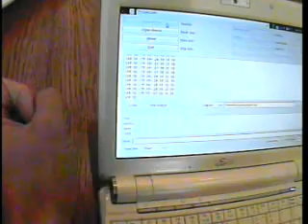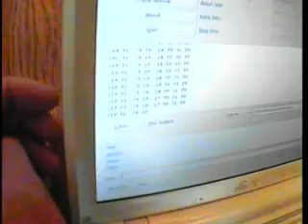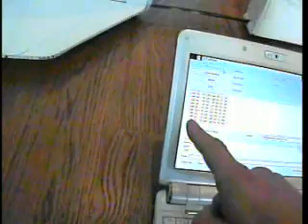uav_test_platform.AVI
This is my test DIY Radio Controlled Aircraft for my ongoing UAV project. Still the same PS2 controller. New features include 2 way radio link so telemetry data can be read from the aircraft. Battery voltage and current draw on the aircraft can be read on the ground station as well as RF signal quality and packet success rate. I've also integrated an angular rate sensor (or Gyro) on the plane as a first step towards autonomous robotic flight. Future developments will be a 2nd gyro (for yaw correction), a 3 axis Accelerometer (to tell which way up is) and an LCD display at the receiver end to display data gathered from the aircraft. More info on how to build it